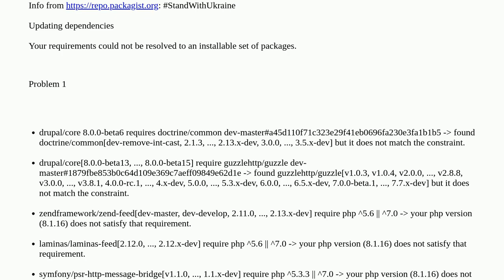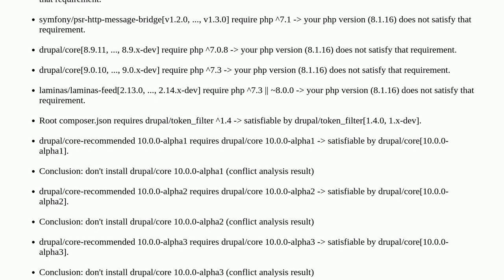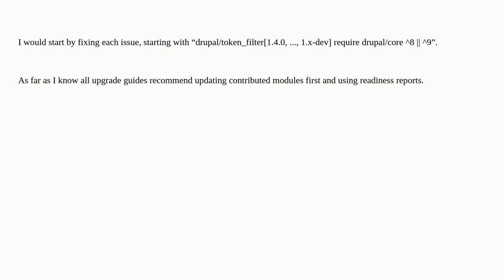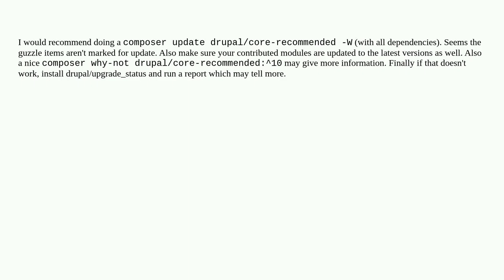Drupal: Why doesn’t "composer update" upgrade this site?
Why doesn’t "composer update" upgrade this site?

A special thanks goes out to the community

  10 upgrading composer